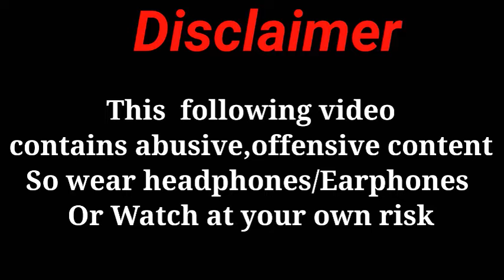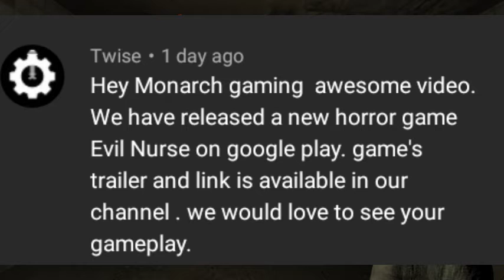Evil Nun Ke Baad Ab Evil Nurse Ki Baari | Evil Nurse (Horror Game) | Gameplay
Special Thanks to Twise to suggest this
game. This game is pretty awesome I love this game. Keep Suggesting your games

 Instagram monarch_gaming_stationHello Guys

& More